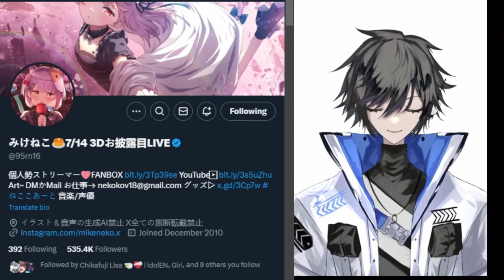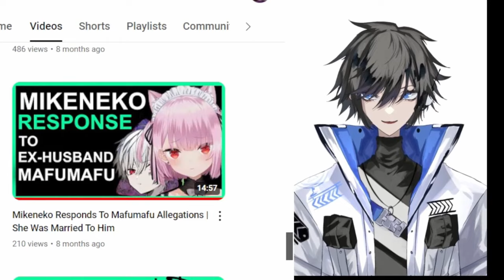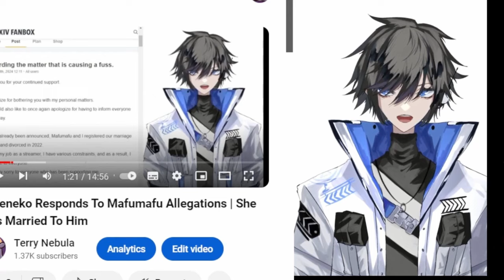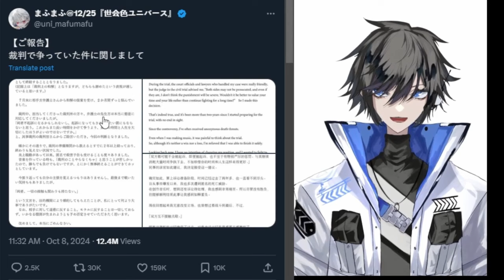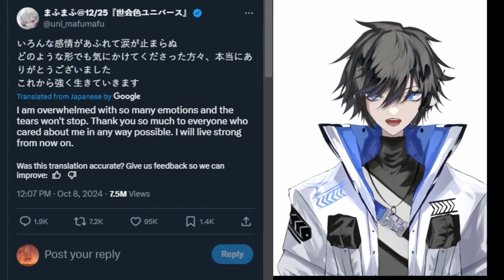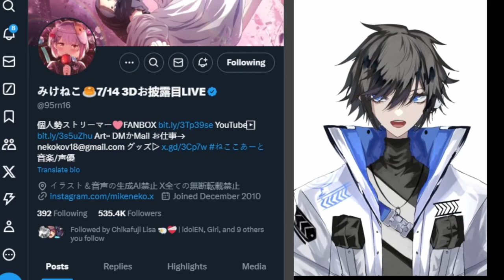Vtuber Ends Lawsuit With Ex Husband || Mikeneko vs Mafumafu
Mikeneko and her ex husband mafumafu mutually end their lawsuit after months in court. Mikeneko is a vtuber who used to be hololive vtuber Uruha Rushia which was fired from cover corp for leaking company secrets to a dramatuber called korekore. Mikeneko was then accused of cheating and slander by her ex husband many years later in 2024.  Both of them sued each other before finally deciding to settle things. The judge assures the ex husband that both parties will never be involved with one another ever again.